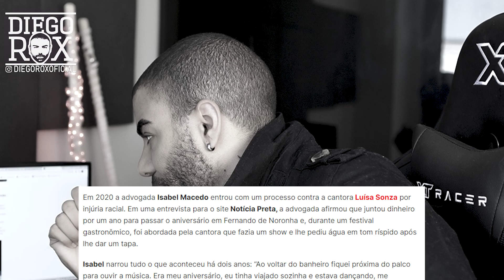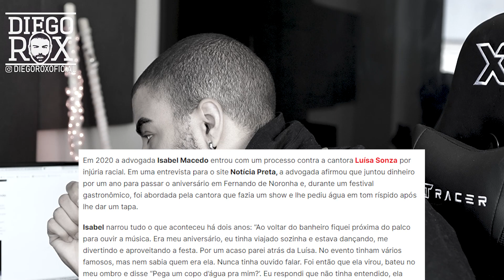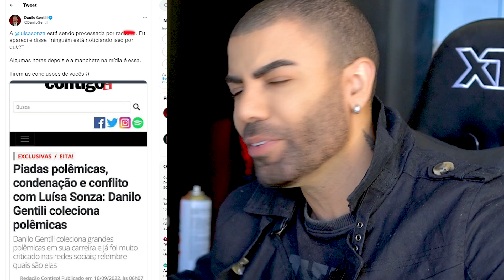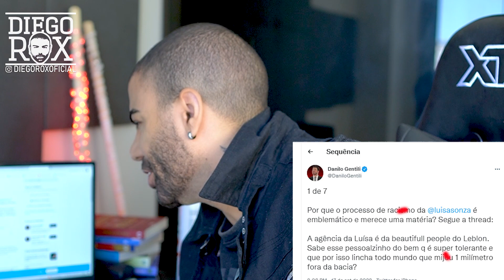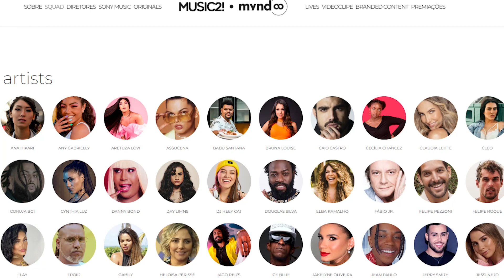DESMASCAR0U LUISA SONZA. GENTILI REVELOU A VERDADE.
O apresentador Danilo Gentili, de 42 anos, sugeriu que a cantora Luísa Sonza, de 24, tem sido protegida pelo que ele chamou de "influenciadores justiceir0s sociais" no process0 movido contra a cantora.

Não deixe de ver os vídeos passados postados no canal.

Confira sempre sua inscrição, pois a qualquer momento você pode ser removido.

Muito obrigado por comentar, compartilhar e ver os vídeos postados.

Estude, trabalhe, vá fazer exercícios na academia perto de você, mas não dedique sua vida se preocupando com cenário polític0, a história sempre se repete. Use seu tempo estudando sobre investimento agora. Cdb, fundos imobiliários, tesouro direto etc...
Você pode investir através de corretoras de valores como Rico investimentos, Kinvo, xpinvestimentos, thinkwithgoogle, toro investimentos, genial corretora etc. assim como pode procurar saprender sobre vender como afiliado no google ads, aprender venda de produtos digitais como afiliado, monetizze google ads, meu negocio google, uol afiliados, marketing digital afiliados,
o fundo suno, a oiwarren investimentos etc. mas se você já estiver rico e nada disso te importa, já que sua vida está fácil, envie dinheiro para o exterior, mais especificamente, minha conta bancária kkkkkkkk. tô z0ando.
Abraço!